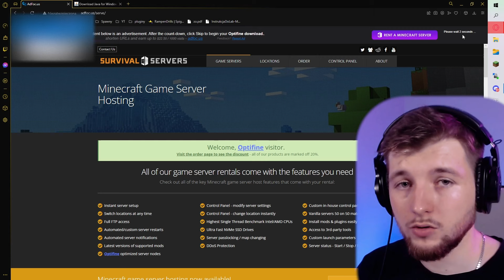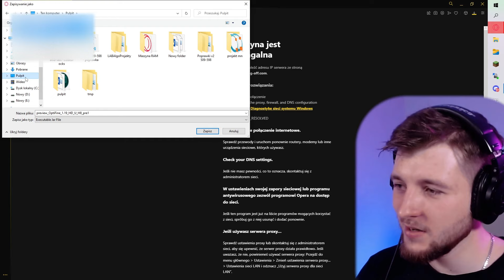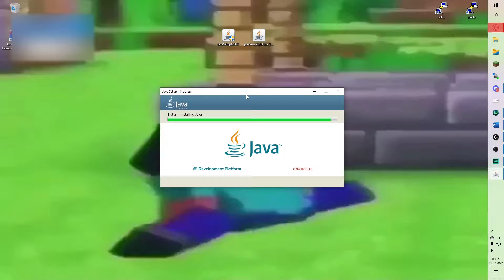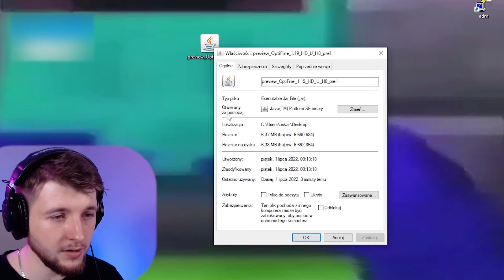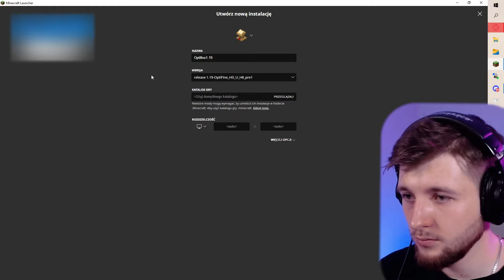Jak wgrać OPTIFINE do MINECRAFT - KOMPLETNY PORADNIK